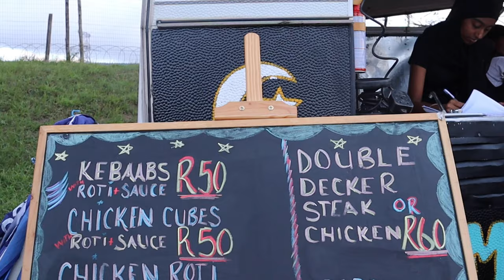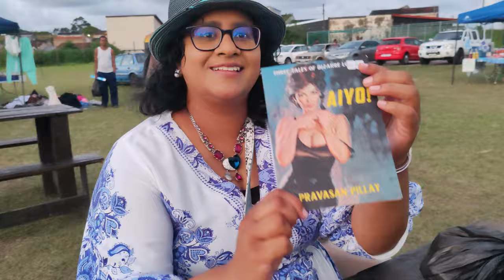Movie night at Chatsworth night market || we keep eating || SA Indian Food || SA Youtuber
You have seen the popular Chatsworth Sunday market, this is the newly opened night market, where you can even enjoy a movie on the big screen. This is what makes this community proudly Chatsworth, coming together, socialising and most importantly, enjoying good food.